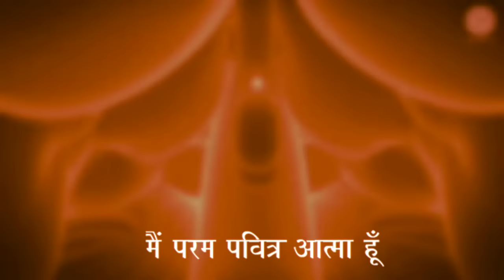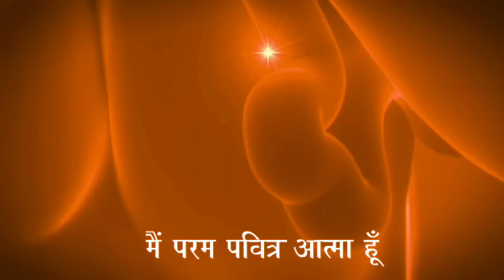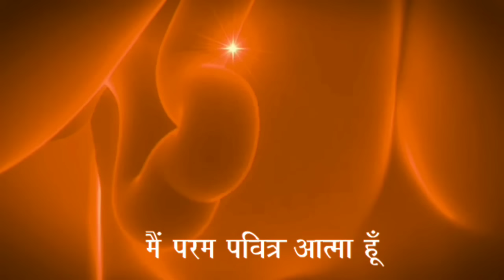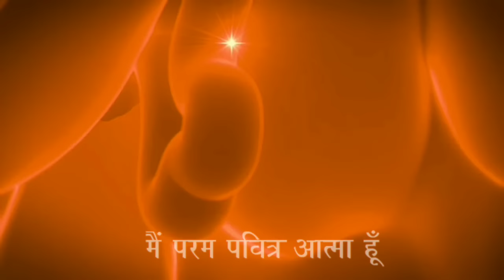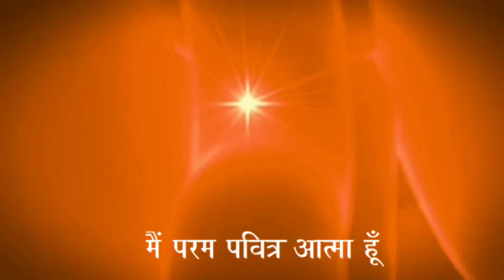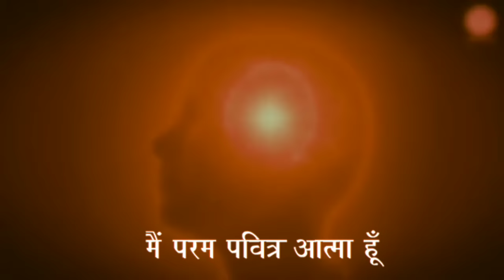108 बार स्वमान - परम पवित्र आत्मा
WARNING: Extremely Powerful - Gradually increase the frequency of this practice in your daily life.

With this affirmation one will realize and experience all the original inner subtle powers of the soul which are related with knowledge, decision power and aether power by that you will be free from pain, sorrow, disturbances and all obstacles in life and life will become blissful.